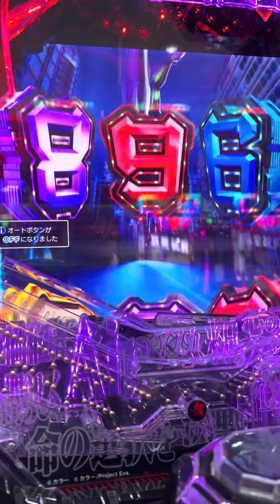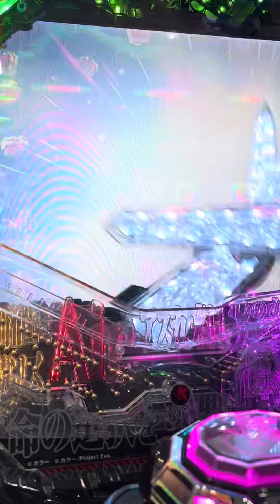【エヴァ 未来への咆哮】変動開始の画面に違和感を感じ、撮り始めた(金扉)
金扉が来て、撮り始めています。
一瞬、濃厚だったはず、、と脳裏をよぎり、少し不安になりましたが無事当たったので満足です